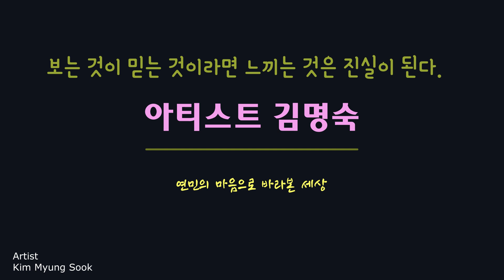서양화가 김명숙 - 연민의 마음으로 바라본 세상 - 아트코리아 유튜브미술관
♡구독 ♡좋아요 ♡알림 그리고 ♡댓글은 예술가들의 창작활동에 큰 힘이됩니다.

◇영상제작 편집 업로드 문의는 댓글로 해주세요.